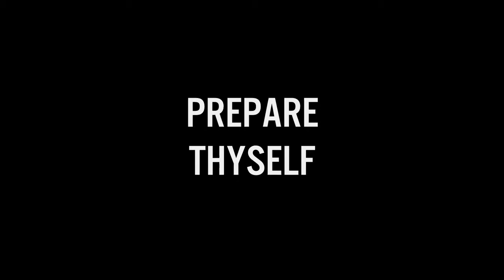Gear Up - Salvation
Prepare Thyself: CFC Singles For Christ Canada National Conference
Whistler B.C.